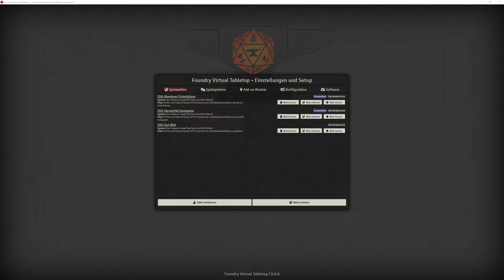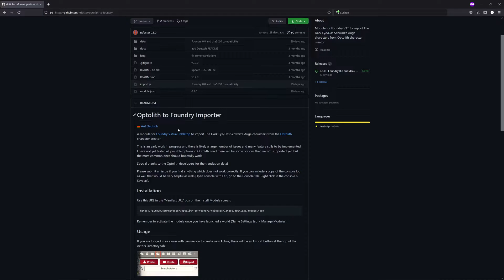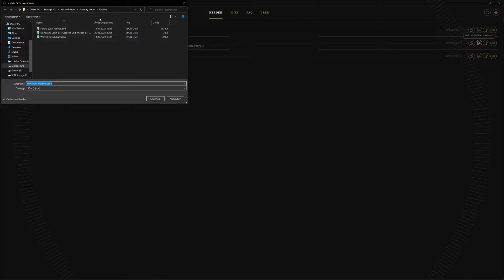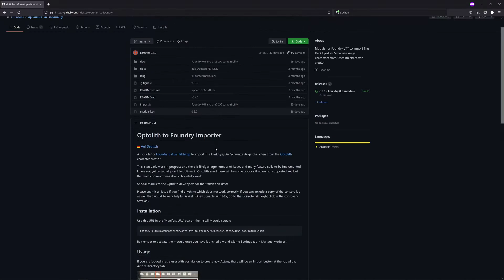optolith to foundry - DSA 5 Foundry Modul [Toms Tutorial]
In diesem Video stelle ich euch das Modul Optolith to Foundry vor.

Timestamps (danke an Nellkir):
00:00 Intro
00:10 Modul installieren
02:18 Optolith Charakter Export
02:50 Foundry Charakter Import
04:24 Charakter Import ohne Foundry Regelwerk
06:06 Charakter Import nicht erkannte Ausrüstung
07:07 Fehler im Github des Moduls melden
07:41 Ende